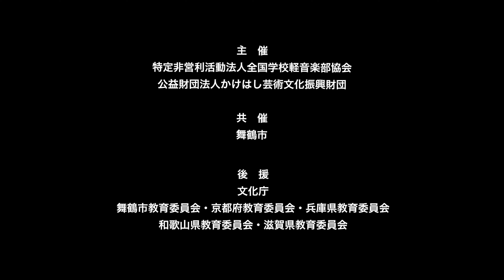blue hawaii／大阪府立鶴見商業高等学校（演奏曲：StaRt／Mrs. GREEN APPLE）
【バンド紹介】新入生歓迎会に出演するバンドとして結成されました。みんながこのバンドを続けたい気持ちが強かったため、このバンドで近畿北陸大会にも出場することにしました。雰囲気の最高なバンドメンバーで、精一杯演奏します！

【部活動紹介】こんにちは！大阪府立鶴見商業高等学校軽音楽部です！私たちは現在、3年生7名、2年生4名、1年生14名の合計25名で活動しています。「納得のいく演奏をする」をモットーに、切磋琢磨しながら部活動に取り組んでいます。新しく1年生が入部して、毎日忙しいですが、今までよりも雰囲気が明るくなり、とても充実した部活動生活を送っています。顧問の先生や先輩・後輩との距離が近く、とても雰囲気の良い部活動です。

大会名：第8回 高等学校軽音楽コンテスト近畿北陸大会
会　場：舞鶴市総合文化会館 大ホール
開催日：2024年7月31日（水）